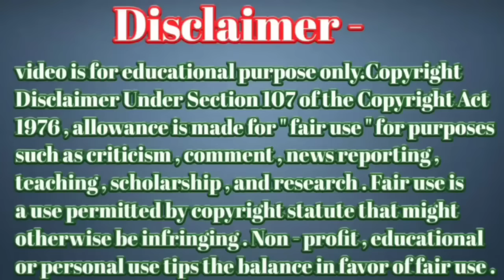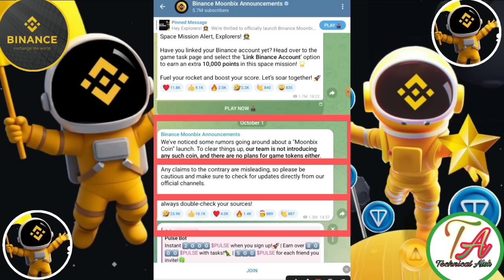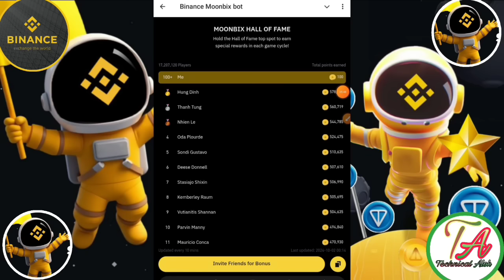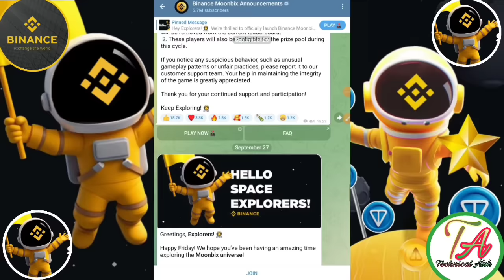MoonBix Mining। MoonBix Airdrop TGE । MoonBix Listing Exchange Binance। MoonBix Token Market ।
Please।    =} 🔔🔔🔔🔔
                      CHANNAL
     Thanks
                  For